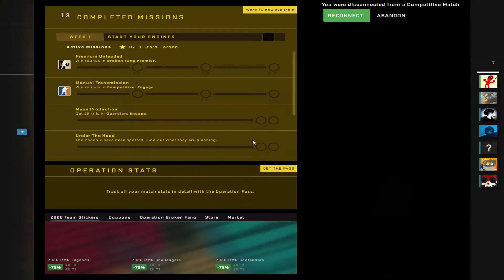verti-go home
just some regular team griefing as usual